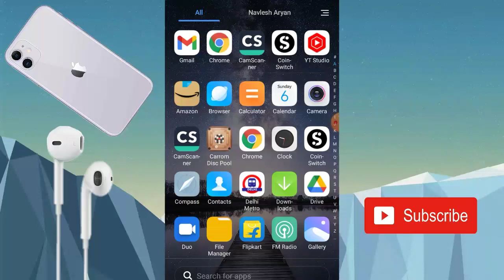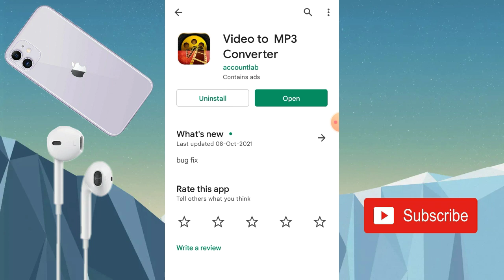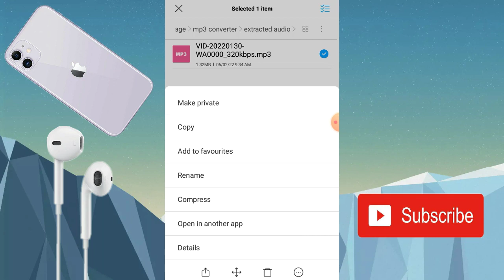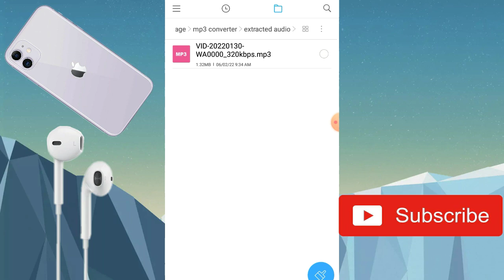How To Convert Video To Audio in Android | video ko audio me change kaise kare | video convert mp3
Hi friend,

Is video me ham bata ye chahte hai ki ap apne mobile phone se kisi bhi video ko audio me convert kaise kai video ko mp3 kaise banaye

Change in to vidio to audio
How to change video to audio convert
How to convert video to audio in android phone

navlesh_aryan

Navlesh kumar Aryan